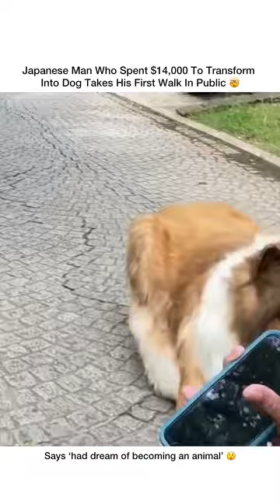ایک انسان لاکھوں ڈالر خرچ کر کے کتا بن گیا